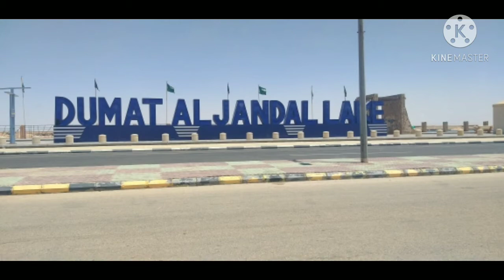my first intro